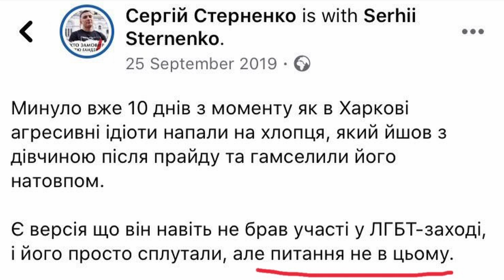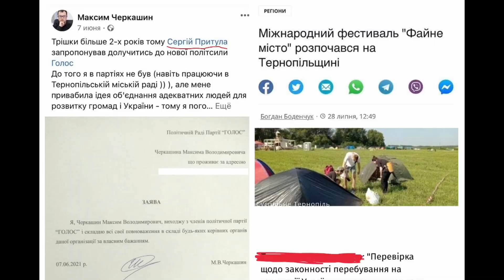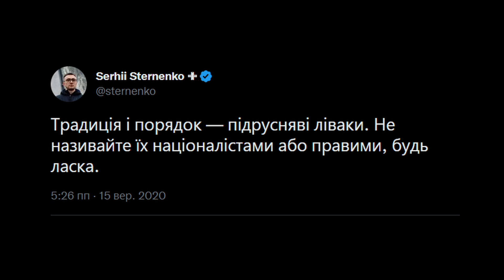Що не так зі Стерненком?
00:00 - Вступ
00:25 - Шарій, гомосексуали та Стерненко. Що спільного?
01:14 - "Вибірковий" радикалізм Сергія. Про що мова?
02:25 - Що про Стерненка думають учасники радикальних кіл?
03:22 - Традиція і Порядок - проросійські, чи не так?
03:51 - Чого нас вчить історія Стерненка?